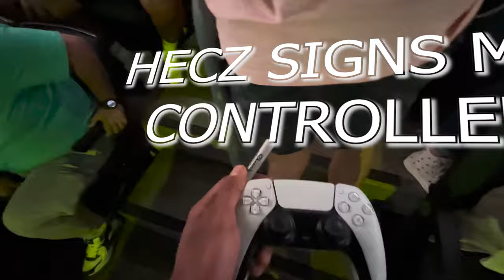MY POV: OPTIC TEXAS WINNING Call of Duty Champs 2024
I went to dallas texas for Call of Duty champs and got to witness the best call of duty event of all time, please enjoy this experience through me